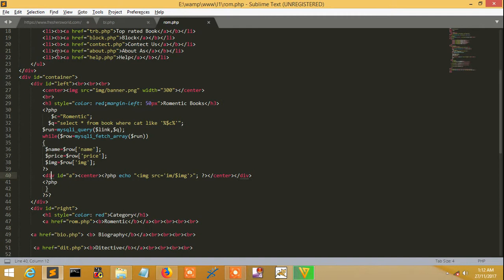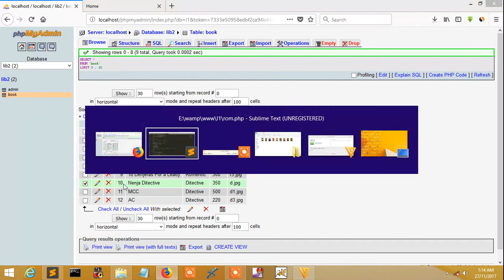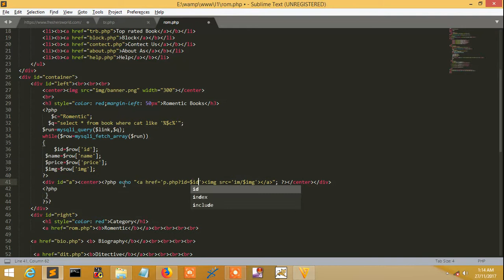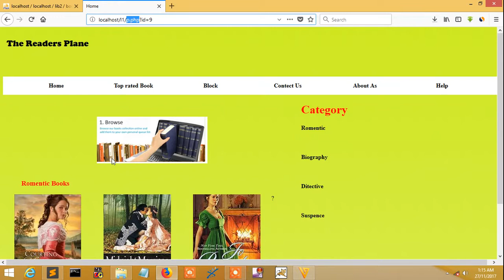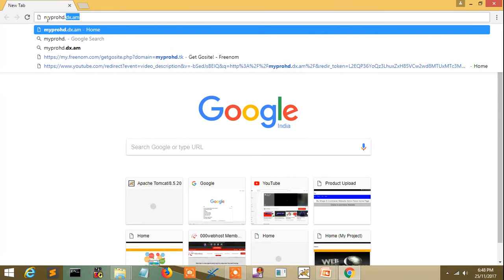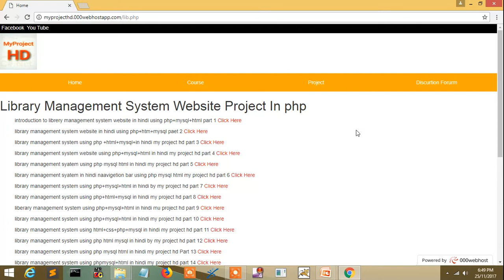liberary management system using php+mysql+html in hindi my project hd part 32